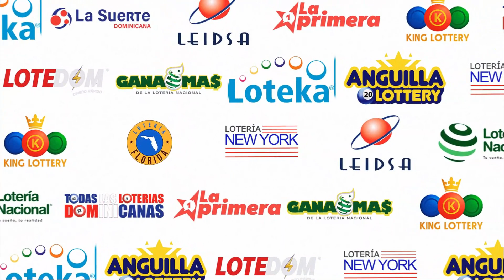Loteria Nacional | 23/09/2023